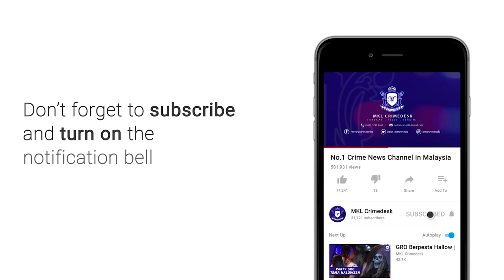Bengkel Cat Kenderaan Dan Rumah Separa Kekal Terbakar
Sebuah bengel mengecat kenderaan dan rumah separa kekal musnah dalam kebakaran di Kg Kovil Hilir batu 2 1/2 jalan ipoh petang tadi.

Api marak dan asap tebal itu dapat dilihat dari jarak 5 kilometer.

Menurut Penguasa Bomba Muhammad Hafidz Yaacob... Pihaknya menerima panggilan jam 3.21 petang.

3 jentera dari balai bomba dan penyelamat Sentul Titiwangsa dan Hang Tuah dengan kekuatan 32 jentera bergegas ke lokasi kejadian.

Sebaik tiba api sedang marak.

Tindakan menyelamatkan sebuah bengkel dan dua buah kediaman yang berada di sebelah premis terjejas turut dilakukan dan api berjaya dikawal 30 minit kemudian dan padam sepenuhnya jam 4.30 petang.

Kedua dua premis rumah dan bengkel cat kereta itu terbakar 90 peratus.

Tiada mangsa yang cedera.

Punca kebakaran dan anggaran kerugian masih dalam siasatan.